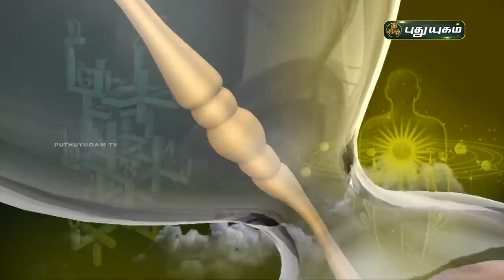நாய் வளர்த்தால் நோய் தீருமா? Dr. K.Ram | Astro 360 | PuthuyugamTV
மிதுன லக்னம்,லக்கின பாவ பலன்கள்,ஜோசியம்,ராசிபலன்,ராசி பலன்,புத பலம்,நாடி ஜோதிடம்,புத ஆதித்ய யோகம்,லக்னத்தில் புதன்,திருமணம்,வித்தியாகாரகன்,புதன் 5ல்,ஆதிபத்திய விஷேசம்

மஹாலக்ஷ்மி பூஜை,சூச்சம ரகசியம்,அல்ல அல்ல பணம்,அஷ்டலட்சுமி
மஹாலஷ்மி கோவிலில்,வேல் வழிபாடு,மஹாலக்ஷ்மி பூஜை,குபேர வழிபாடு,ஆஞ்சநேயர் வழிபாடு,மஹாலக்ஷ்மி,வழிபாடு,குபேர லக்ஷ்மி பூஜை,முருகர் கோவில்,பக்தி வீடியோ,பூர்வ புண்ணி பலன்,கள்ளழகர்
சூரிய வழிபாடு,சூரிய விரத வழிபாடு எப்படி செய்ய வேண்டும்,பசு வழிபாடு,குரு வழிபாடு,வேல் வழிபாடு,நவக்கிரக வழிபாடு,சிவலிங்க வழிபாடு,சூரிய பகவான்,அரசு வேலை கிடைக்க வழிபாடு,சூரிய நமஸ்காரம்,சூரிய பகவான் சிறப்பு பாடல்கள்,பெரிய கோவில்,அரசு வேலை கிடைக்க வழிபட வேண்டிய தெய்வம்,பக்தி பாடல்கள்,அதிகாலையில் சொல்ல வேண்டிய சூரிய பகவான் காயத்ரி